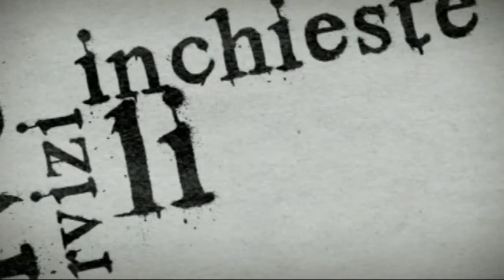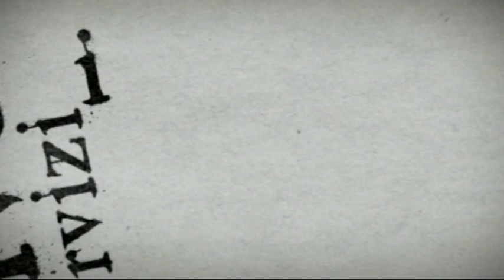Chiodi e la stampa